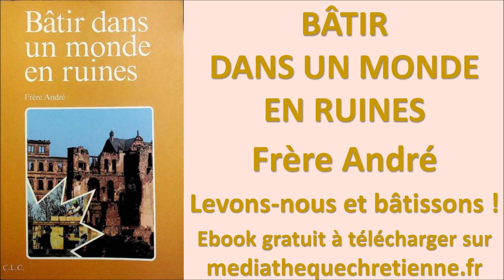#23 BÂTIR DANS UN MONDE EN RUINE FRÈRE ANDRÉ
Lien de téléchargement gratuit du livre sur mediathequechretienne.fr

Frère André dit : « Notre société occidentale tombe
en ruines... Mais lorsqu'on veut changer le monde, on le
peut ! » Dans Bâtir dans un monde en ruines, Frère
André s’appuie sur le passionnant récit biblique de
Néhémie, et sur des exemples tirés de ses audacieux
voyages derrière les rideaux de fer et de bambou, pour
développer certaines réflexions fondamentales :
— Pourquoi il est important de voir tout d’abord le
travail que Dieu nous confie (« la révélation du be¬
soin ») ;
— Comment réagir face à l’opposition ;
— Pourquoi il faut refuser le dialogue, qui aboutit à des
compromis.
Bâtir dans un monde en ruines nous apprend aussi à
avoir autant de sens pratique que de foi, à être un chré¬
tien qui ait « la foi d'organiser ».
L’auteur souligne que les besoins n’existent pas seu¬
lement en Russie et en Chine, mais partout. « Vous
aussi, vous pouvez bâtir dans un monde en ruines », dit
Frère André, « dès le seuil de votre porte ».
Frère André est le fondateur de la mission « Portes
Ouvertes », spécialisée dans la distribution de littérature
chrétienne à l'intérieur des pays communistes. Son acti¬
vité est décrite dans le livre Le Contrebandier (de J. et
E. Sherrill, éd, L’Eau vive), et discutée dans Morale et
Contrebande (de Frère André, éd. CIBLE et Portes
Ouvertes).

Introduction  7
I Levons-nous
1. Bâtir dans l’Ouganda en ruines  11
2. Voir les choses en face   19
3. Ne cachez pas vos émotions  29
4. « Je veux la médaille d’or »   39
5. « Je suis parti annoncer Christ à une autre tribu ». 51
6. La vie de prière   63
7. Résistez-vous aux chocs ?  77
II Bâtissons
8. La prière agit-elle sur les événements — ou sur
nous-mêmes ?  93
9. Comment réagir face aux difficultés  107
10. Rassemblons-nous, travaillons ensemble   121
11. Ne dialoguez pas, proclamez !  133
12. Ayez autant de sens pratique que de foi   147
13. Dieu a dit   155
14. Rétablir l’autorité de la Parole  161